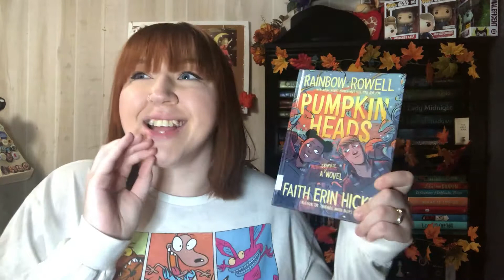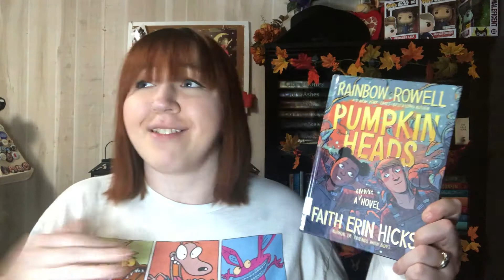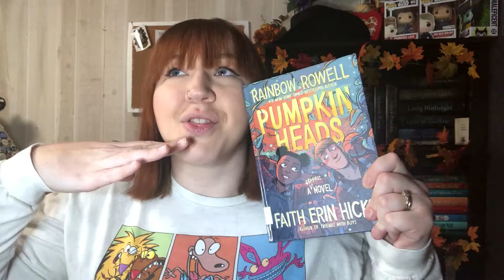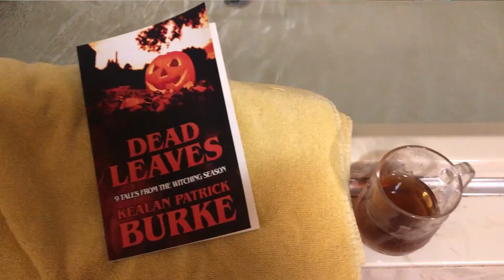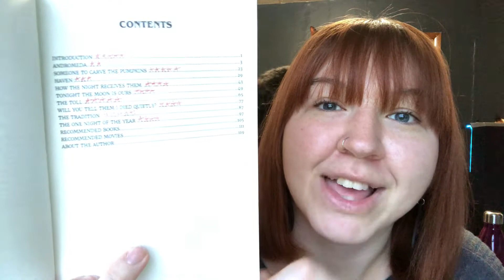Fright Week Readathon // Halloween Vlog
Welcome to FrightWeek!